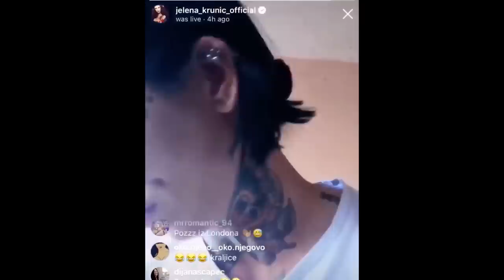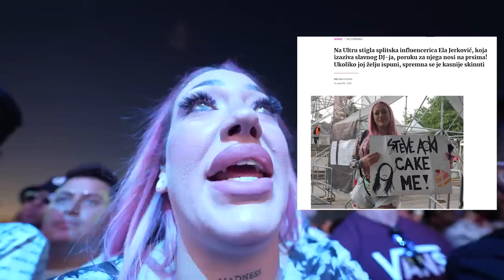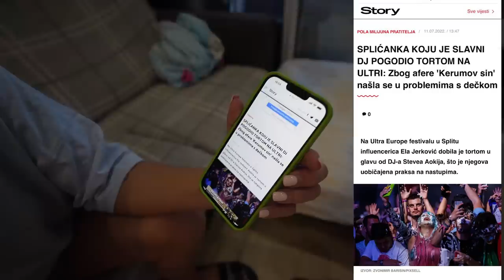SPOJILI TRI DANA LUDILA !! - ULTRA EUROPE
KOD "ELAA15" ZA 15% POPUSTA ZA SVE NA ELAA SHOPU